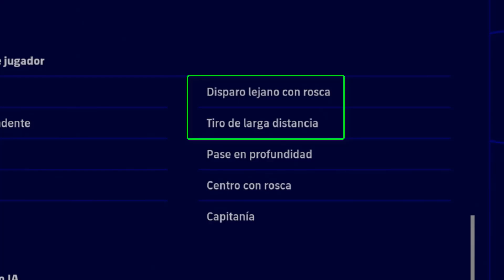⭐ CÓMO HACER EL DISPARO MÁS LETAL DE EFOOTBALL ⭐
Tutorial rápido y facil del disparo más dificil de detener en eFootball y Dream Team con el mando en pantalla y cuando realizarlo para mayor eficacia

Efootball
Efootball 2023
Showbiz
efootball 2024
eShowbiz
Dream Team
PES 2024
tutorial
disparo